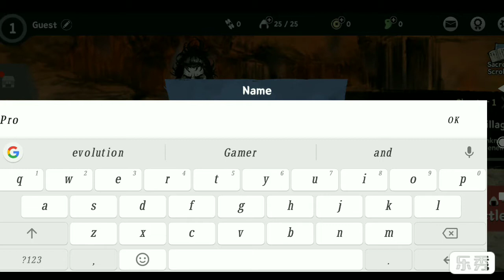Ronin the Last samurai Gameplay part 1 | Action game | Pro Gamer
Ronin the last samurai.

[Game Features]
● Winning a battle is rather simple. Either attack or defend.
● By pressing the Block or Attack button, you can parry the enemy's attack or perform a Counter Flash right before the enemy attack lands. Don't forget that life and death depends on this split second decision!

● “Concentration”, “Time Distortion”, “Annihilation” - Gain the upper hand in battle by actively utilizing different Skills of each weapon.
● Stay headstrong by defeating various kinds of enemies that stand in your way on a beautifully rendered battlefield. If you can’t figure out the enemy’s pattern, death is inevitable!

● Strong enemies that appear in every chapter have a unique combat pattern and should never be underestimated. By defeating strong enemies, you can earn special loot to further upgrade your key abilities.
● Unlock new abilities through training, collect and upgrade a variety of equipment to constantly grow stronger.
● Pet friends with special abilities will be your only reliable companions in lonely battles.

👉 Released on - 4 January 2021